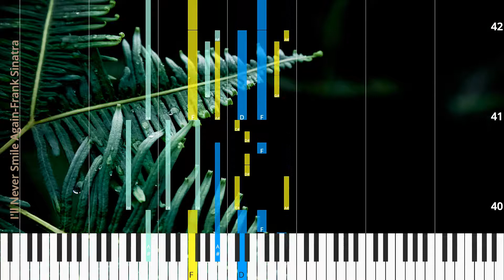🎹I'll Never Smile Again, Chord & Lyrics, Frank Sinatra, Synthesia Piano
♫ Synthesia Piano Tutorial, Chord & Lyrics: I'll Never Smile Again, Frank Sinatra

* Lyrics
I’ll nev er smile a gain,
un til I smile at you.
I’ll nev er laugh a gain,
what good would it do?
For tears would fill my eyes,
my heart would re al ize that our ro mance is through.
I’ll nev er love a gain,
I’ll nev er thrill a gain to some bod y new.
With in my heart,
I know I will nev er start to smile a gain un til I smile at you.
start to smile a gain un til I smile at you.

* Chords
Bbdim
Cm7
G9
Cm9
Bb6
Bb69
F13sus4
Dmaj7
Em11
D/F#
Cm11
Dbdim7
Bb6
Cm7
Bb9
Ab9
Bb6
G9
F
Bb
G7b9
Cm7
F13#11

♫ Frank Sinatra Piano Tutorial
♫ Frank Sinatra Chord
♫ Frank Sinatra Lyrics
♫ Frank Sinatra Subtitle
♫ How to play I'll Never Smile Again
♫ I'll Never Smile Again Piano Chords
♫ I'll Never Smile Again Piano Easy
♫ I'll Never Smile Again Piano Difficult
♫ I'll Never Smile Again Piano Cover
♫ I'll Never Smile Again Piano Remix
♫ I'll Never Smile Again Piano Tutorial
♫ I'll Never Smile Again Notes
♫ I'll Never Smile Again Piano Tiles
♫ I'll Never Smile Again Easy Slow
♫ I'll Never Smile Again Academy Piano